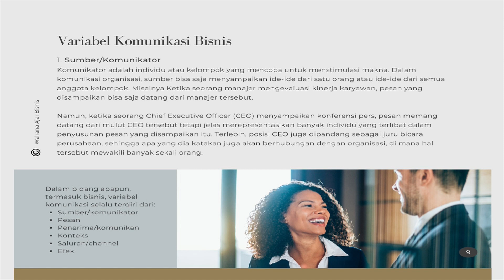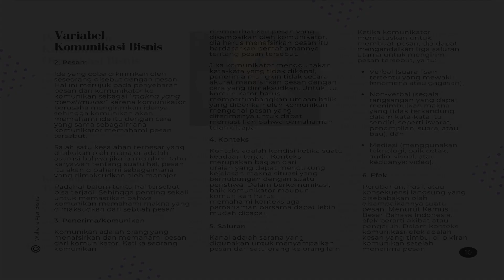Variabel Komunikasi Bisnis